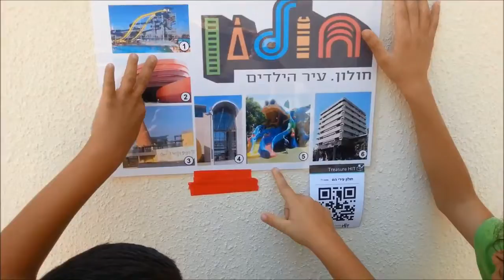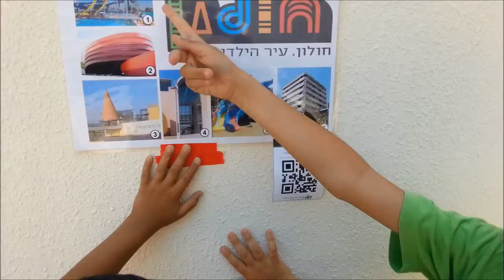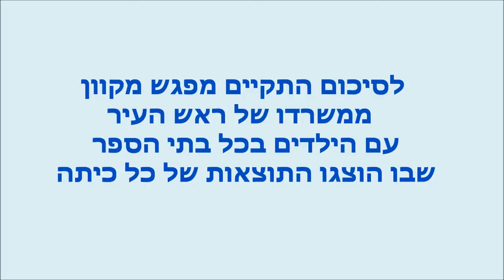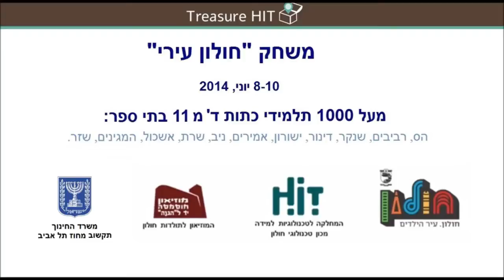"חולון עירי" משחק סלולארי לכיתות ד',2014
משחק "חפש את המטמון" סלולארי שנערך לכ-1000 תלמידי כיתות ד' מבתי הספר בחולון במסגרת סיכום לימודי המולדת בנושא "חולון עירי".
הפעילות בוצעה באמצעות אפליקציית Treasure-HIT. במהלכה למדו התלמידים על ההיסטוריה של חולון ואתריה השונים.